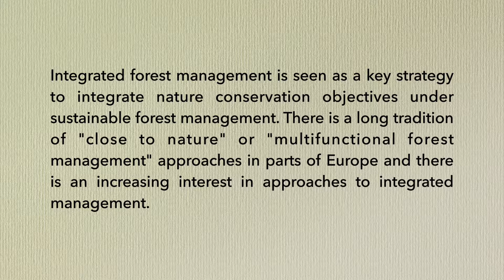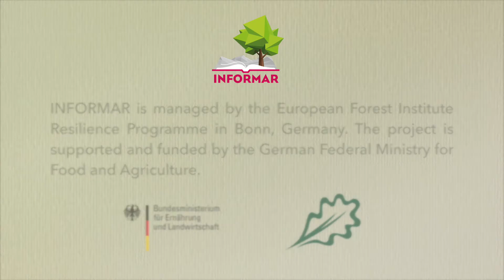Combating climate change with IFM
How can Integrated Forest Management help to tackle climate change was discussed with Susanne Winter (WWF Germany) and
Livia Zapponi (CREA Italy).